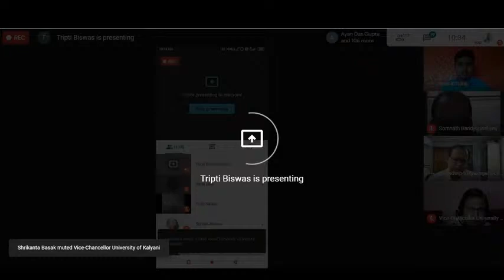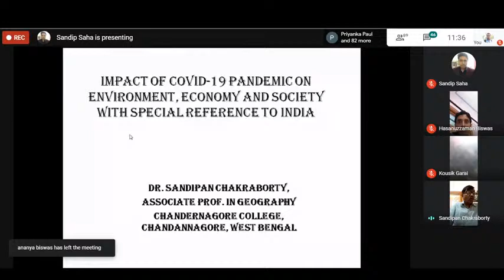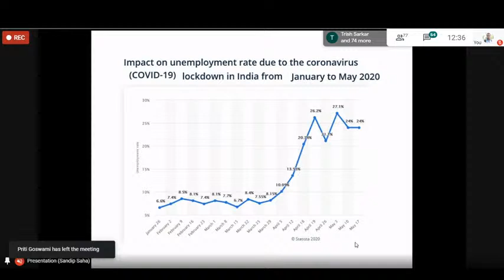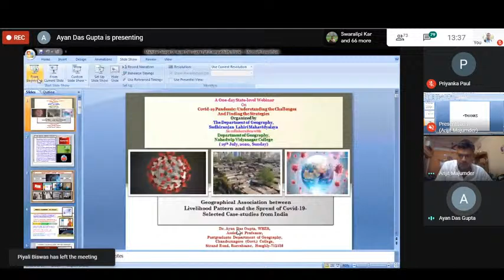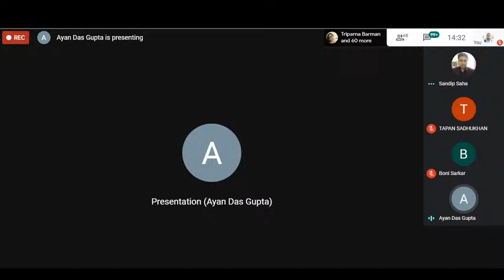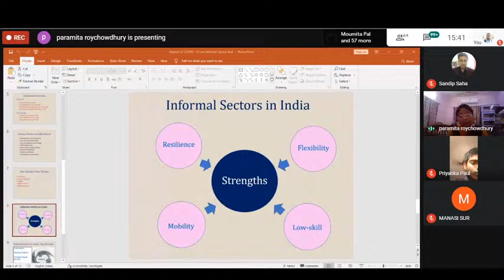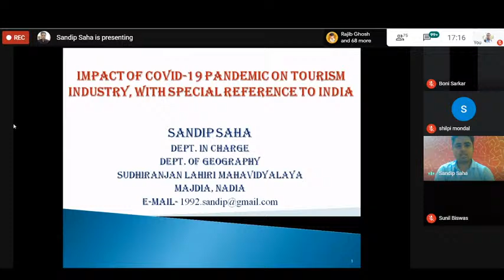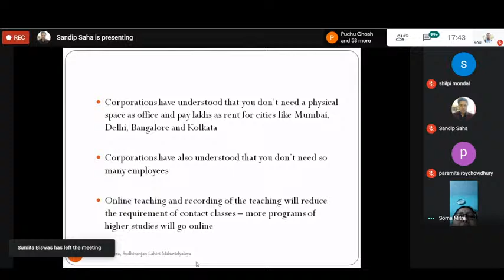Covid-19 Pandemic: Understanding the Challenges and Finding the Strategies, Session - 1